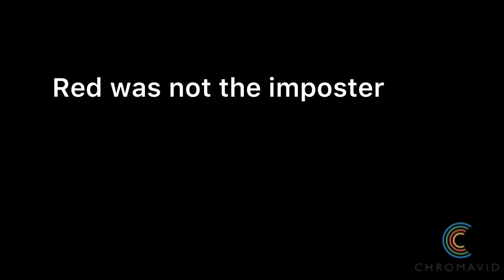Johny The imposter. Superjacksonparty 2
Do you like The among us videos!